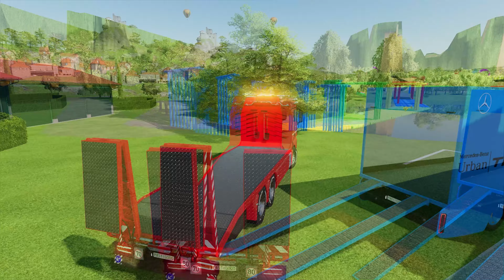AMAZING RACE FIRE DEPARTMENT, AMBULANCE, POLICE, RESCUE CAR AND SUPER POWERFUL TRUCKS FS 22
Dive into the thrilling world of emergency services in Farming Simulator 22! Join the AMAZING RACE featuring fire departments, ambulances, police, rescue cars, and powerful trucks. Compete in exhilarating races with specialized vehicles, respond to emergency calls with medical transports, and tackle police pursuits to maintain law and order. Team up, hone your skills, and take on unique missions to become the best emergency services in Farming Simulator 22. Don't miss this adrenaline-pumping crossover with challenges for your favorite auto-heroes!